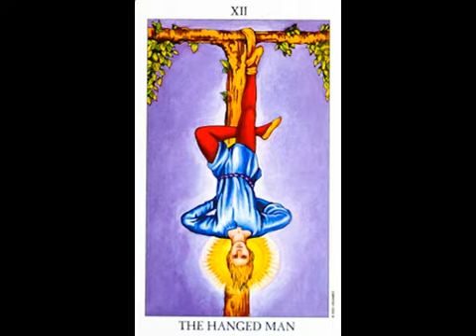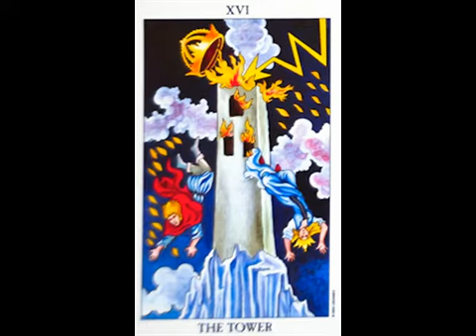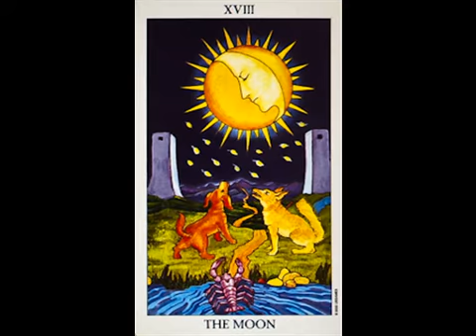Major arcana tarot cards video lessons part 2